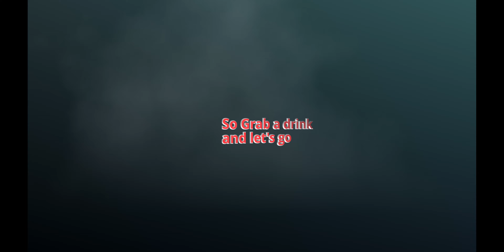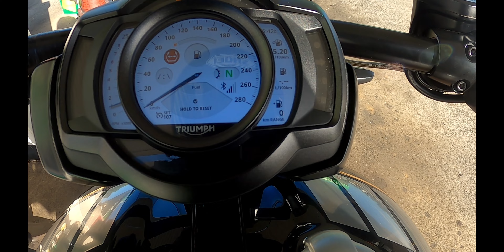2020 Triumph Rocket 3 so good to ride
Triumph Rocket 3 Handling, comfortable, performance Taking it in its stride
Riding  in Australia Queensland with a few friends just before Christmas
Exhaust mod done by Peter from
Meerkat Mufflers
Gympie Qld 4570
Australia